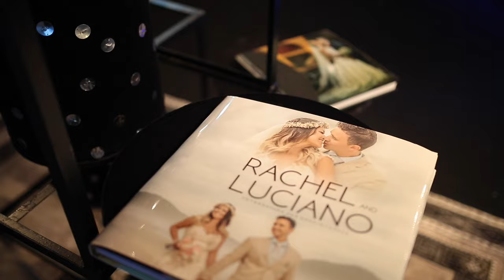Expo Noivas | Márcio Torrez | Torres - RS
Expo Noivas Torres - RS